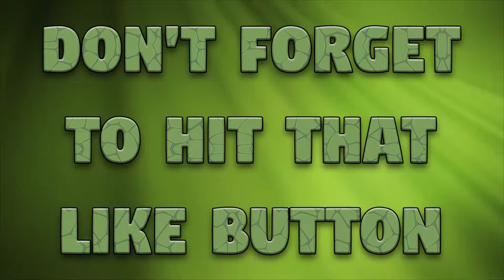LETS GET ROLLIN!! FoolCraft 3 - Craftinomical SMP: Episode 1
Hey guys, today we start our new series from the Craftinomical Server! We are just getting started so enjoy the funny commentary!

Links!